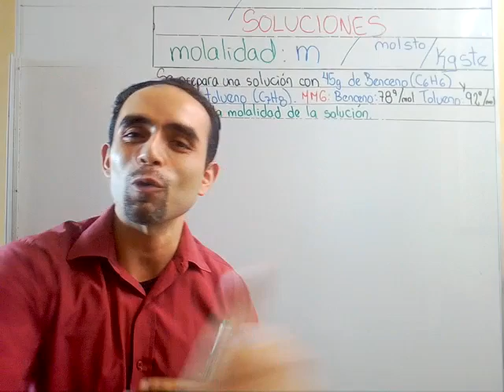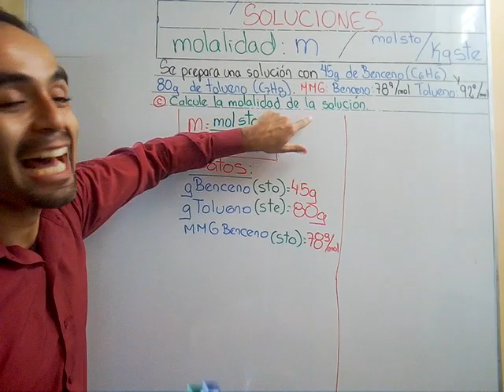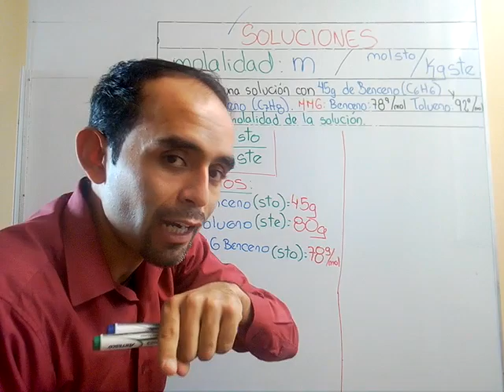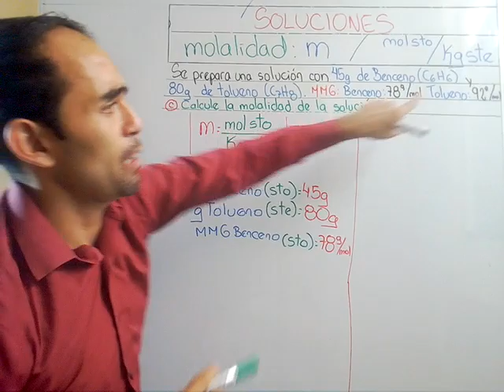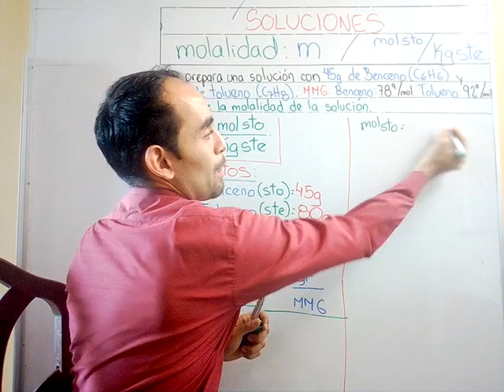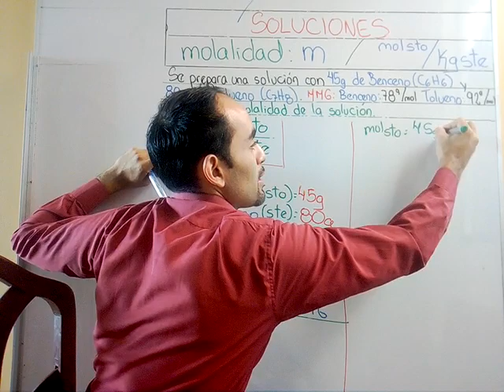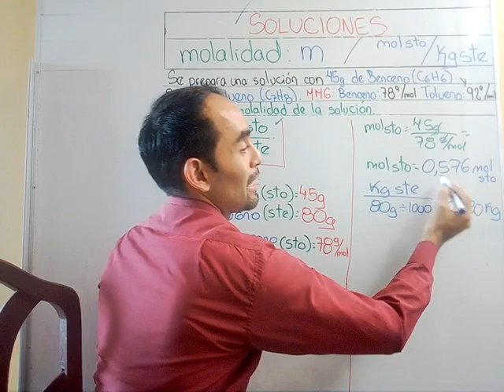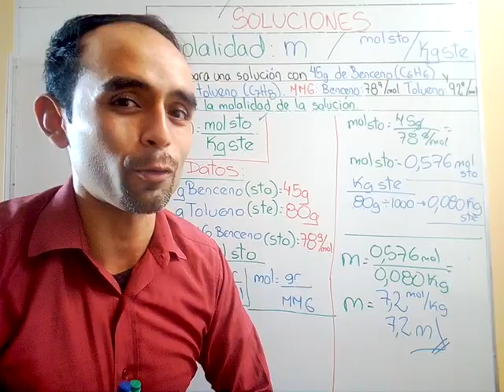molalidad. No era tan difícil como te lo explicaron. Jeje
Muy muy fácil calcular molalidad. te garantizo que lo aprenderás